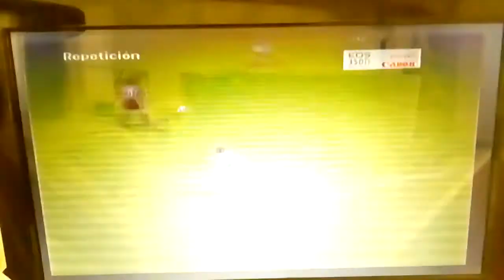🗒J29 🇧🇼Celta de Vigo 🆚 🛡©&© 19/05/20